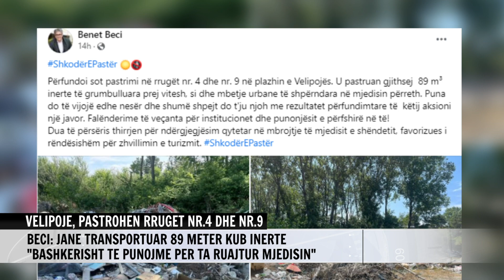VELIPOJE PASTROHEN RRUGET NR.4 DHE NR.9